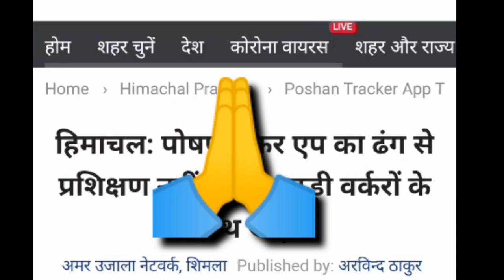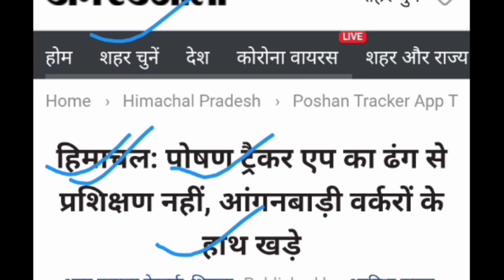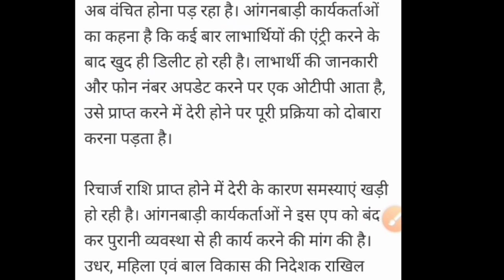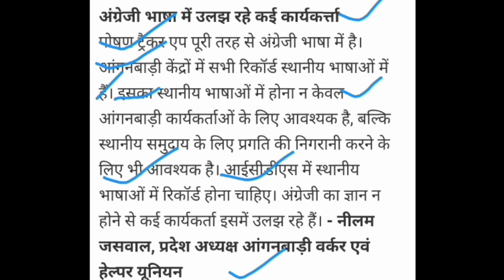पोषण ट्रैकर एप का प्रशिक्षण! सेविकाओं को कब तक मिलेगा! सेविकाओं के साथ जल्द शुरू हो सकती है बैठक!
लाइक कीजिए 👍
कमेंट कीजिए...

Anganbari news
Anganwari anpration
Poshan Tracker
Poshahar vitran
Anganwari pmmvy
Anganwari mkuy
Poshan Tracker tikakaran
Bihar anganwari